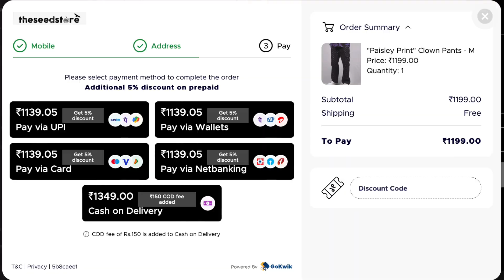Online Best Cargo/Clown Pant Unboxing | The Seed Store | Neeraj Nowadays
As per demand of my subscribers I decided to find best cargo/clown pant design in reasonable price I don't if you'll like or not but I had to do it for you hope you liked my effort and honest review for this pant. I am just sharing information and my honest review and everyone have their own review and experience . thanks for the love and support💞